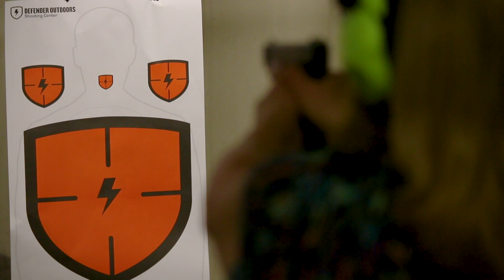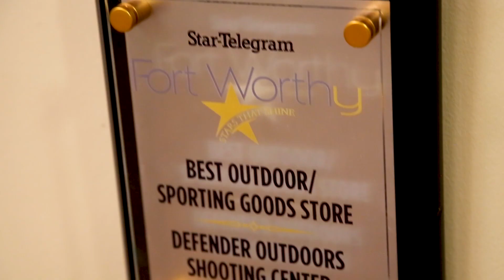Defender Outdoors Shooting Center - Best Gun Range - Texas 2019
Defender Outdoors Shooting Center is a state-of-the-art gun range in Fort Worth with on-site gunsmithing, retail, rentals, 25- and 85-yard shooting ranges. Defender Outdoors also has an outdoor gun range and is one of America's premier shooting centers.